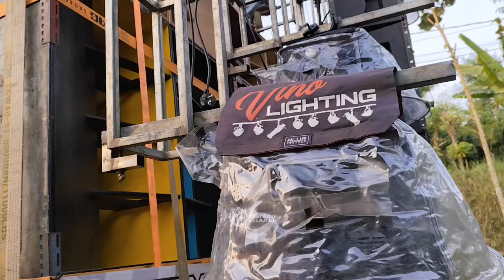Kejutan..!! Lare Jangkung Tjap Bedil Perdana Full Tobrut Langsung Di Tangani Cak Wan Riswanda..!!